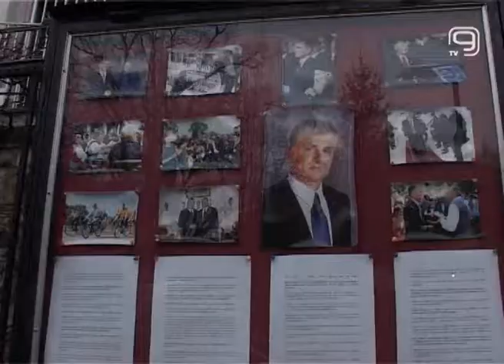TV KANAL 9, NOVI SAD: Dvanaest godina od ubistva Zorana Djindjića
Porodica, ministri Vlade Srbije na čelu sa premijerom Vučićem, predstavnici nekadašnje Đinđićeve vlade i Demokratske stranke, odali su danas počast prvom demokratski izabranom premijeru koji je pre 12 godina ubijen ispred zgrade Vlade Srbije.